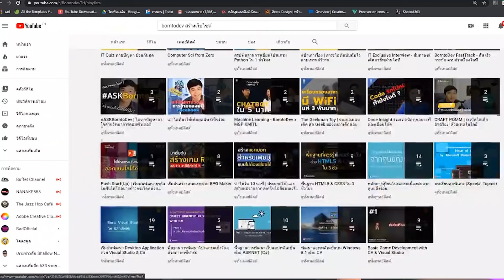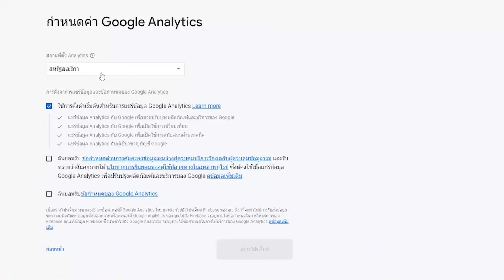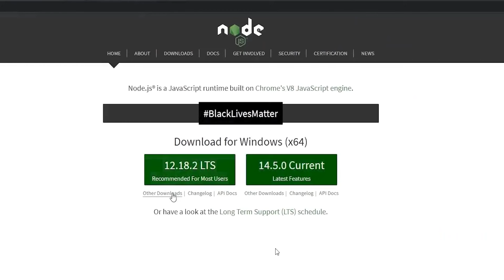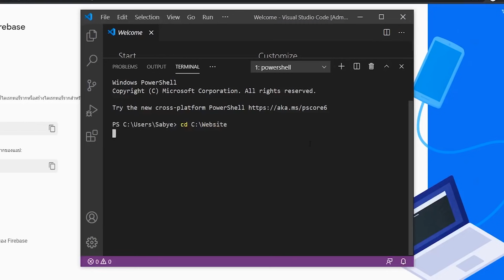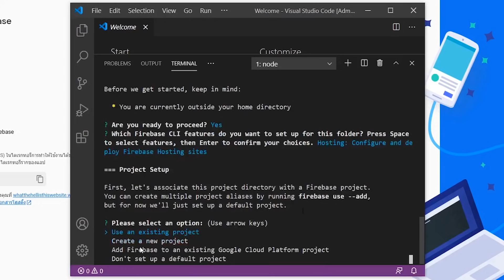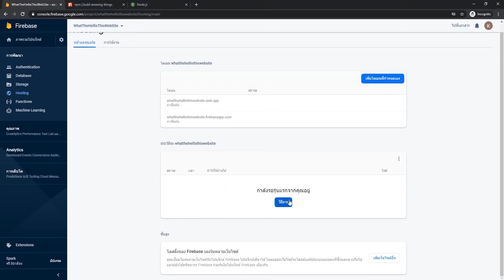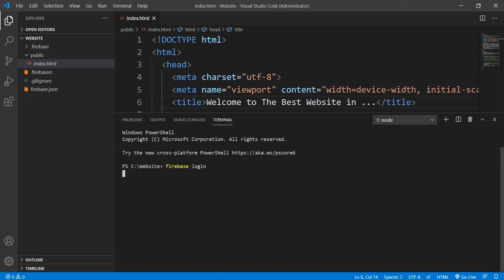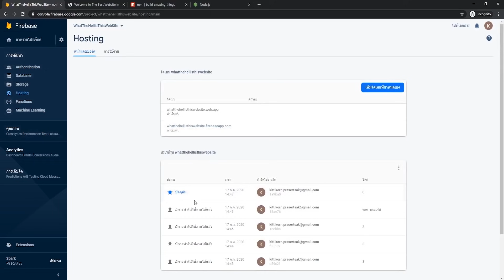🔥 เว็บโฮสติ้งฟรี ที่ดีจัด ๆ จาก Firebase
ใครกำลังหา Web Hosting ฟรี บอกเลยว่าตอนนี้เรามีของที่ทั้งฟรี และ ดีมากมานำเสนอ นั่นก็คือ Hosting จาก Firebase ที่เป็นโปรเจคนึงของทาง Google นั่นเอง
ใครอยากลองใช้ตามมาที่นี่ได้เลยจ้า
🦖BorntoDev Channel คือ ช่องยูทูปที่เน้นสาระด้านเทคโนโลยี การพัฒนาโปรแกรม ไปพร้อมกับความสนุกสนาน และ รอยยิ้มเข้าไว้ด้วยกันทั้งในรูปแบบบทเรียน และ vlog
หรือ ดูรายละเอียดได้ที่นี่